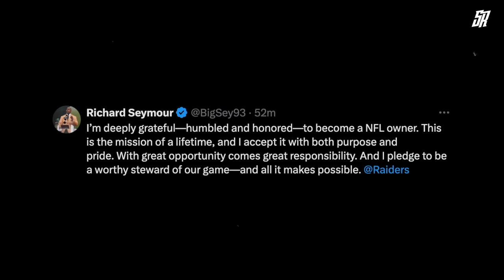Davante Adams OFFICIALLY Traded to the Jets & Tom Brady Raiders Ownership